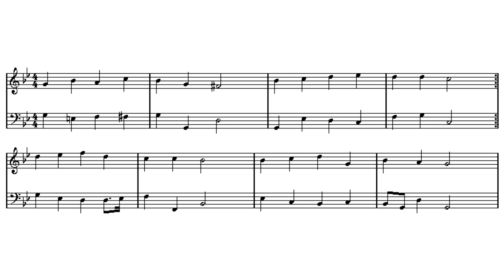"Nicht so traurig, nicht so sehr" (Telemann Lieder-Buch 153b)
16' and 8'